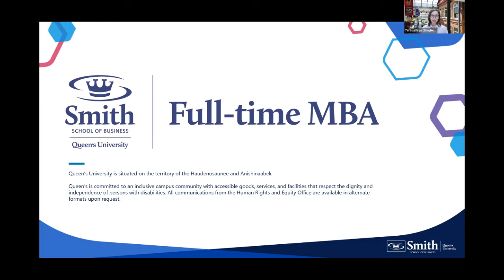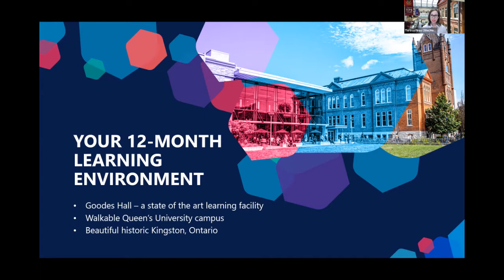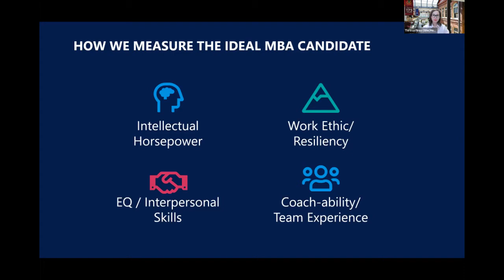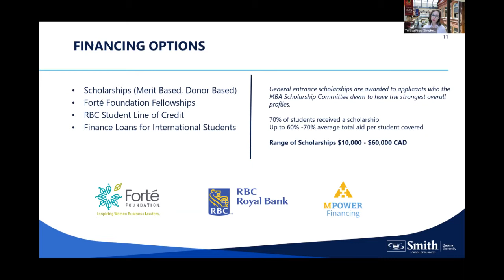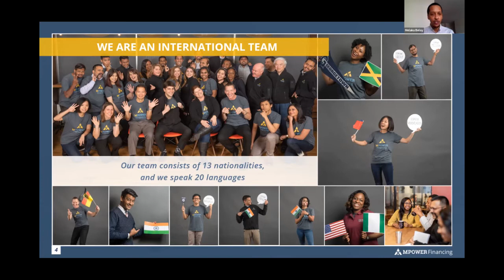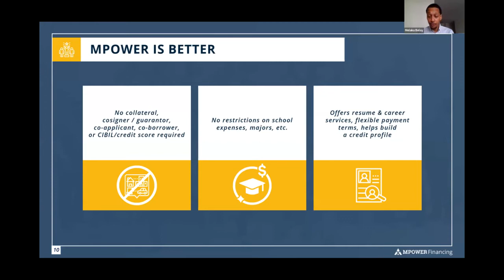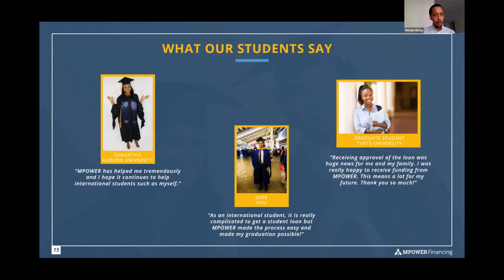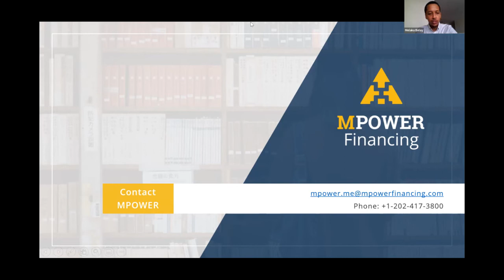Financing Your MBA with MPower | Jan 6, 2022